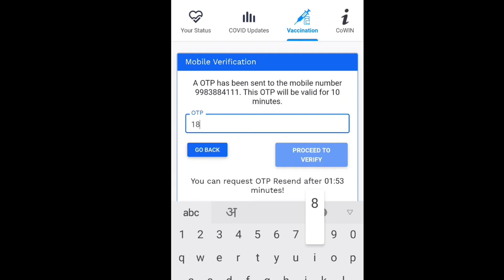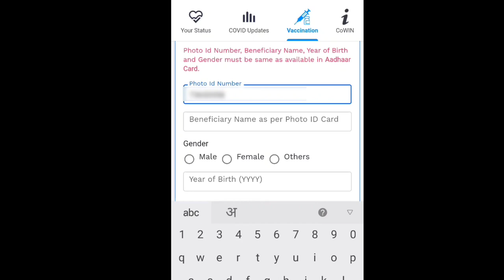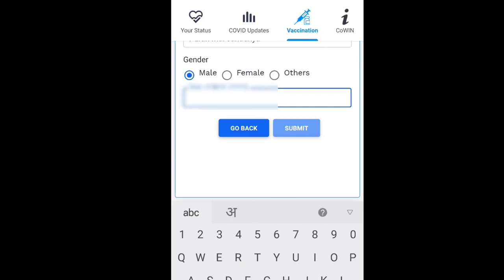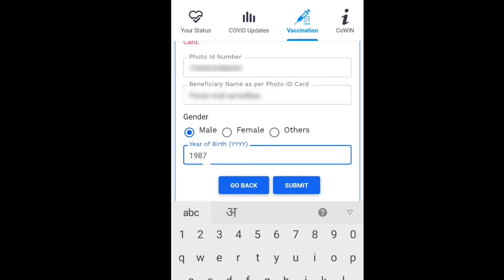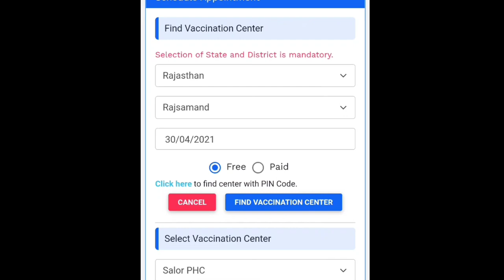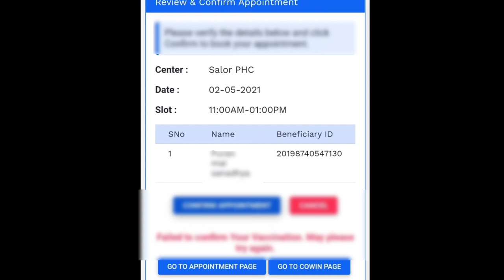COVID Vaccine Registration In India: Follow These Steps|How to register for COVID vaccination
COVID Vaccine Registration In India: Follow These Steps|How to register for COVID vaccination in hindi
Hi

About this vidio- is vidio me apko bataunga ki kaise aap COVID Vaccine ke liye ghar baithe registration kar sakte he
corona vaccine registration kaise kare corona vaccine registration kaise kare in hindi corona vaccine ka registration kaise kare in hindi corona vaccine lene ke liye registration kaise kare in hindi corona vaccine registration india
corona vaccine registration kaise karen coronavirus vaccine registration kaise kare covid vaccine online registration kaise kare covid vaccine online registration kaise karen
covid vaccine ka online registration kaise kare covid vaccine ke liye online registration kaise kare covid-19 vaccine ke liye online registration kaise kare